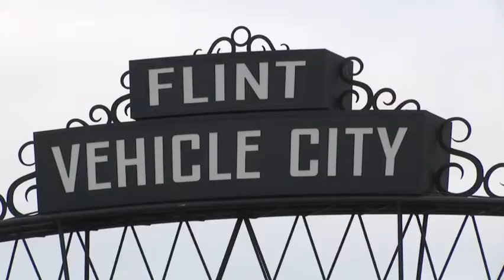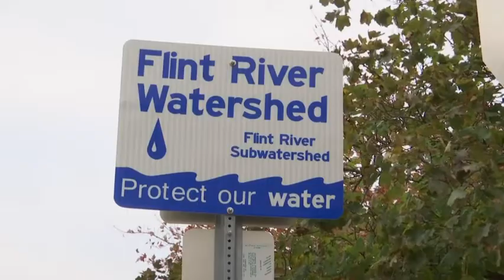Mayors gather in Flint to talk about water safety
(12 Oct 2018) Mayors from across the U.S. say more help is needed from the federal government to help them tackle the growing challenge of replacing aging and failing water pipes in their communities (Oct. 12)